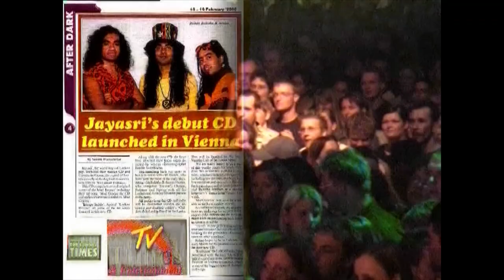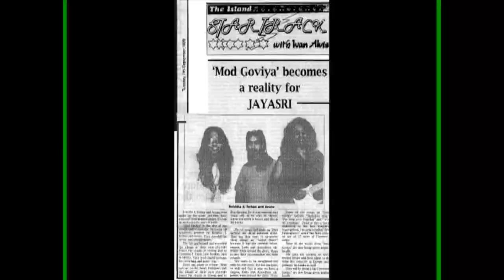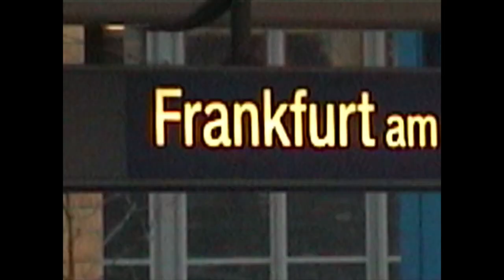Kolam - Lanka Ragga - JAYASRI Original Music Video *Lyrics+Chords*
Kolam-Lanka Ragga by JAYASRI (Album:Sundaree 2002)
Lyrics: Rohitha J.  Music: Jayasri
Video Directed by: Franz Aigner, Vienna AUSTRIA
Produced by JAYASRI
COPYRIGHTS RESERVED JAYASRI MUSIC
කෝලම් - ලංකා රගා  - ජයශ්‍රී
ගීපද : රෝහිත ජයලත්    සංගීතය: ජයශ්‍රී

කෝලම් කෝලම් මේ නටන්න එනවද දැන් දැන්
ලංකා රගා අපි කියන්න යනවනේ දැන් දැන්
ලංකා රගා ජයශ්‍රී අපි කියනවා දැන් දැන්

නටන්න හරියට දහදඩිය දාලා , වැනෙන්න හරියට රවුම් කරාලා
කැරකෙමු වටේට ඔලුව නලවලා , දොමිකිත තක දොමි තක තක ගාලා

නටමු ගයමු වයමු  දොන් දොන් දොන් දොන් තරිකිට දොන්
ගයලා වයල නටල උඩම පනිමුකෝ බං

සකල සිරින් පිරි සිරි ලංකාවේ , ඒ කාලේ කෝලම් නැටුවා
පාට පාට වෙස් මුහුණු දමාගෙන , බෙරපද තාලෙට ආදී තිවුවා

උඩ පැන පැන කෝලම් නැටුවා , මුලු ලෝකෙම සෙල්ලම් දැමුවා
ජයශ්‍රී   යේ   , ලංකා රගා කියනවා  මේ
ජයශ්‍රී  යේ , අපි නටන්නේ කෝලම් යේ

අද ඈයෝ මේ ඩිස්කෝ නටාගෙන , පෙරකළ වැඩ අමතක කරනා
කෝලම් නැටුමත් මෝඩ කරලා අපි, ජයශ්‍රී මේ ඔහෙලට දෙනවා

ජයශ්‍රී යේ.
❤💕🙏Follow JAYASRI :
JAYASRI OFFICIALS